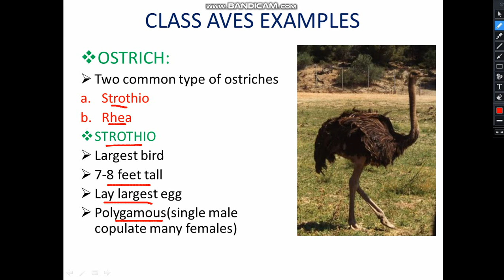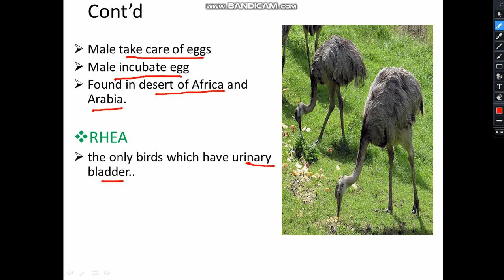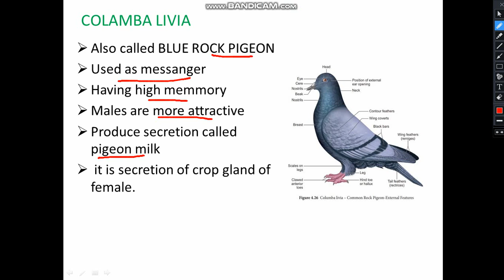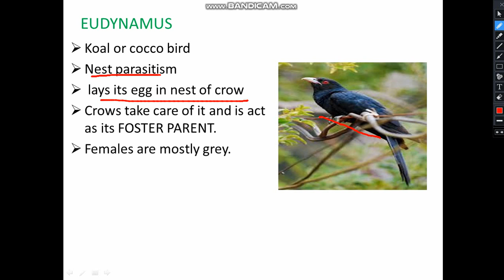Class Aves P2 (Presentation) by Faisal Ahmed Lodhi